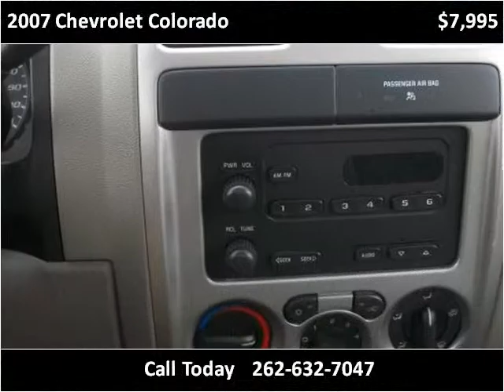2007 Chevrolet Colorado Used Cars Racine WI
This 2007 Chevrolet Colorado is available from Bob Weber Auto Mart.